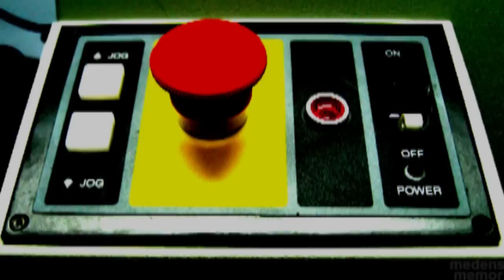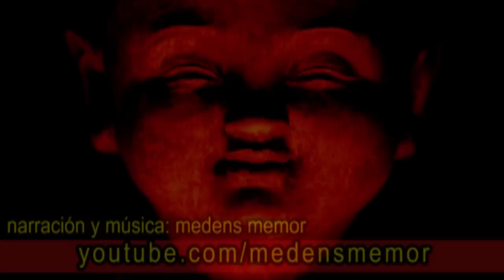Las profecías de Edgar Cayce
Un profeta con la suficiente reputación como para tomarlo muy en serio, tú que opinas .